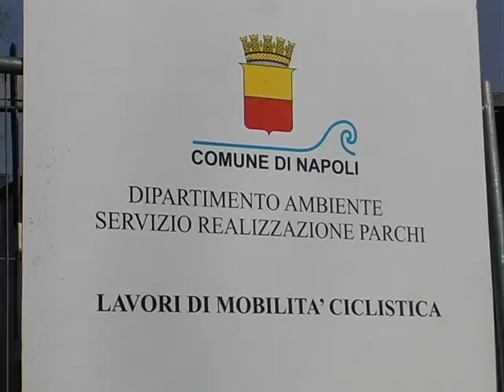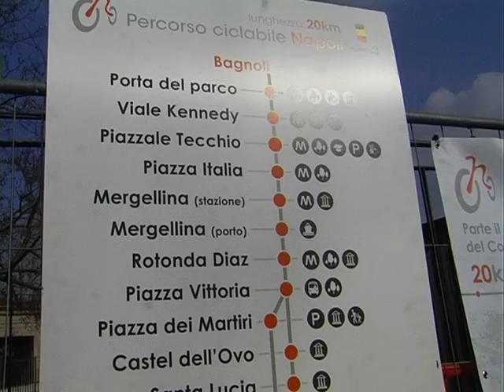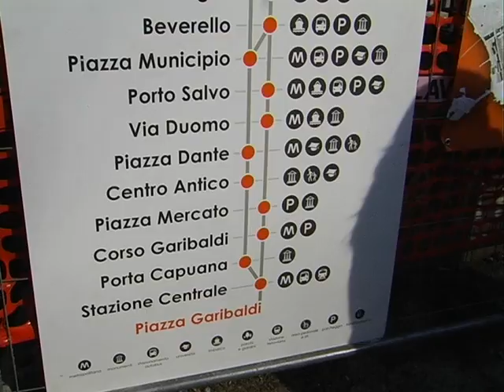Luigi de Magistris: Napoli finalmente ciclabile, una pista lunga 20 Km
Napoli 19 gennaio 2012